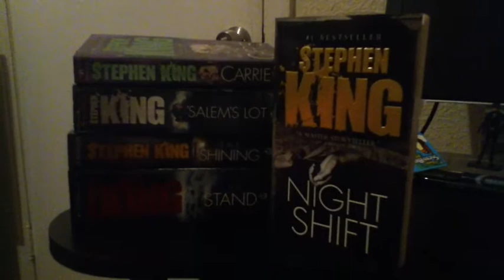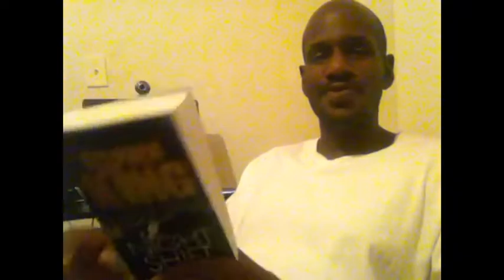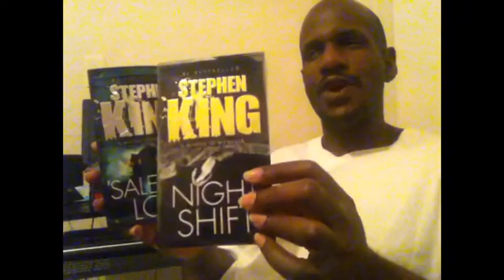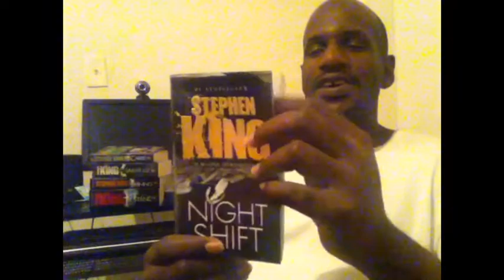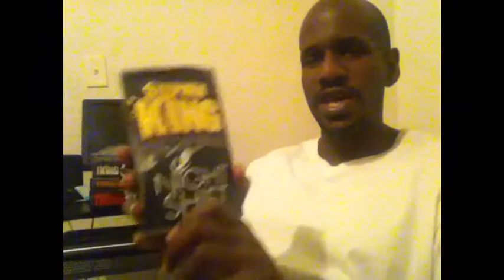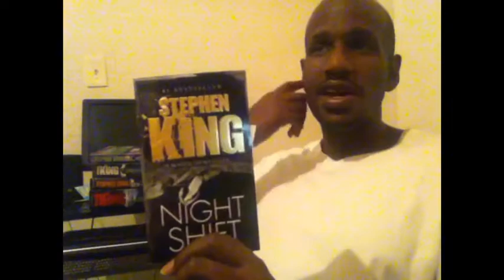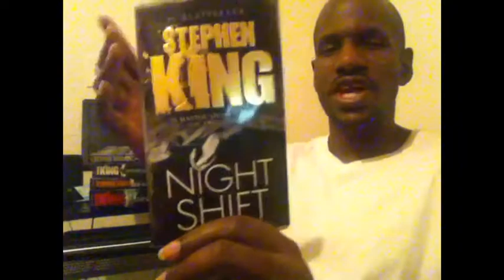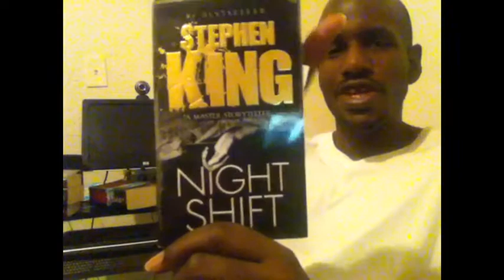STEPHEN KING'S 'NIGHT SHIFT', Novel Review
Jermaine's review of Stephen King's 'NIGHT SHIFT', novel.